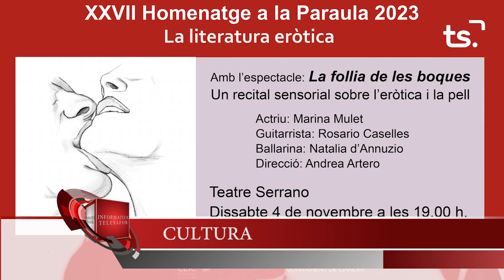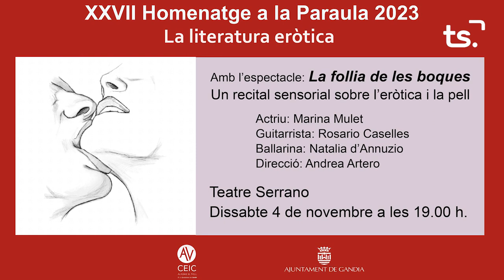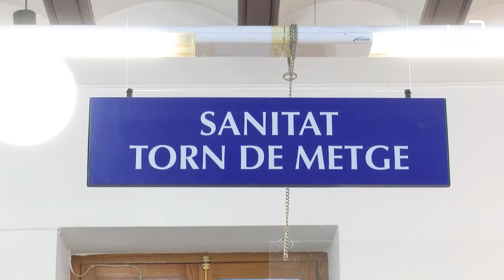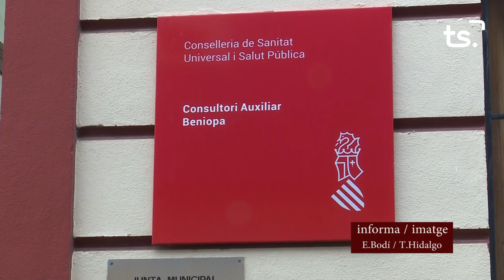INFORMATIU 2023 10 25